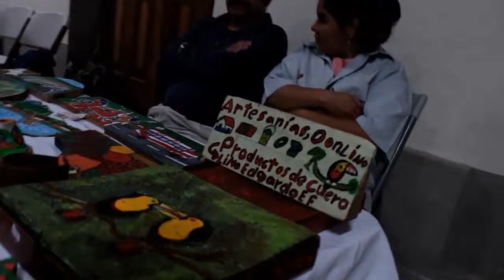El poder de la cultura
Este vídeo fue realizado para apoyar el tema de fondo de la peña cultural ramonense del 20 de octubre del 2013.